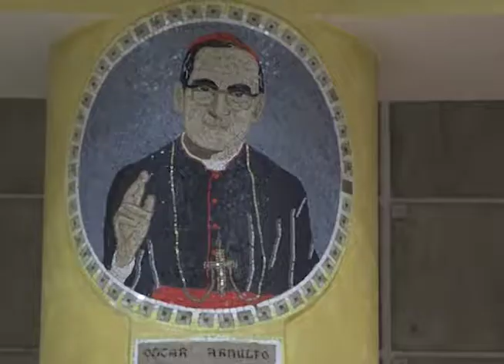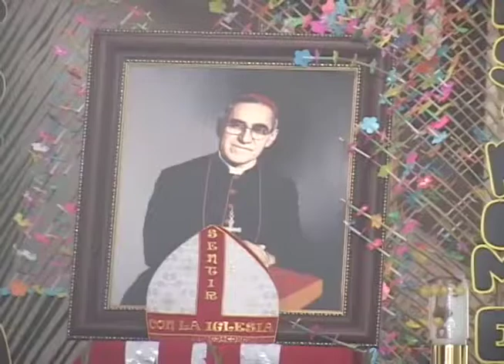Conmemoración de la canonización de Oscar Arnulfo Romero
Hace un año Monseñor Oscar Arnulfo Romero fue elevado a los altares por el papa Francisco la feligresía Católica celebra la fecha con diversas de actividades que iniciaron el fin de semana